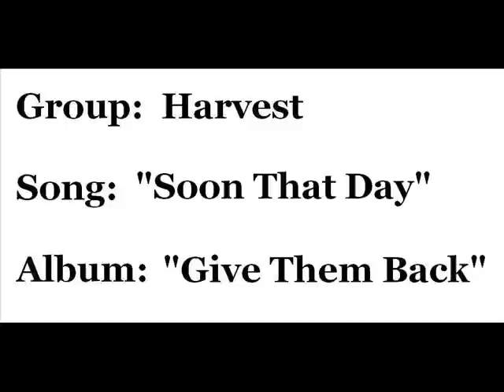Harvest - "Soon That Day"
Harvest (Jerry Williams and Ed Kerr) singing "Soon That Day" (audio only).